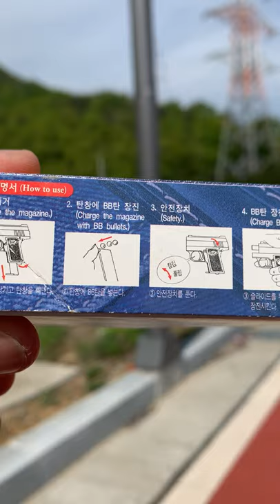[황스TV] 동산 브라우닝 베이비 DONG SAN BROWNING BABY AIRSOFT BB GUN